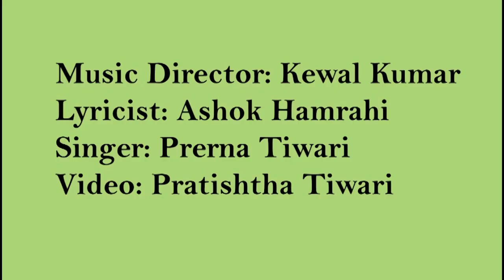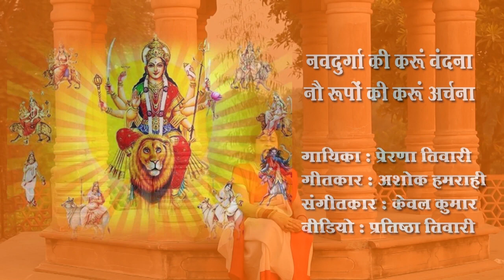Navdurga ki karoon vandana/ Singer - Prerana Tiwari/Lyrics - Ashok Hamrahi/ Music - Kewal Kumar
Navdurga ki karoon vandana
Singer : Prerana Tiwari
Lyricist : Ashok Hamrahi
Music Director : Kewal Kumar
Video :  Pratishtha Tiwari